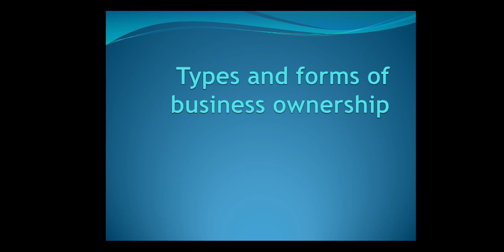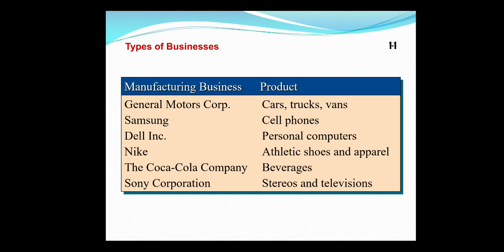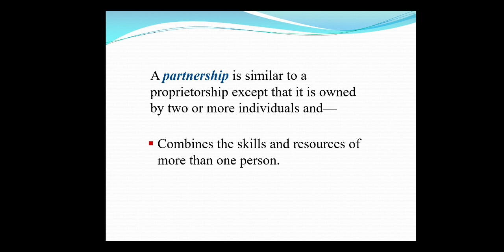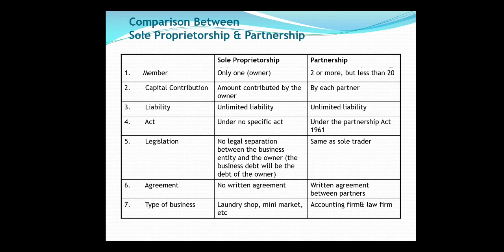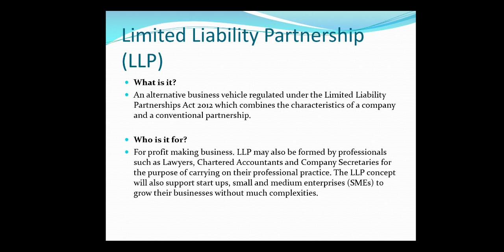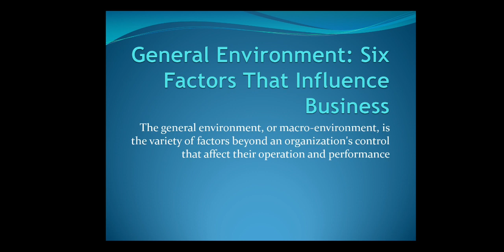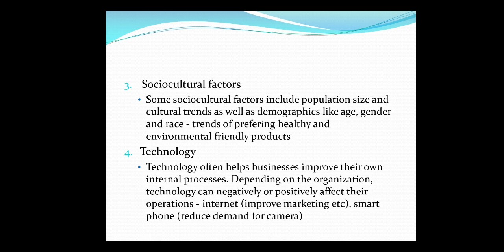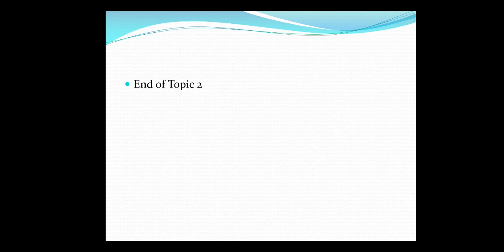ACT3112 WEEK 2 LECTURE 2 - TOPIC 2 BUSINESS & ENVIRONMENT